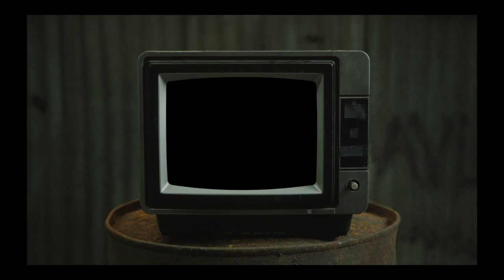Mario Williams Jr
Mario Williams Jr Mix

Song:  Beetle Juice
Artist - Pop Peso